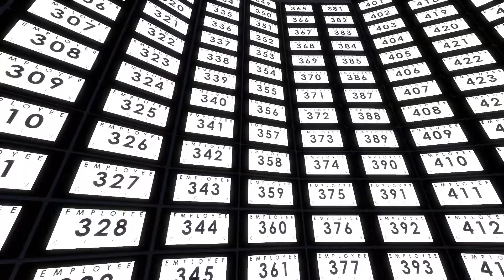OvoCephalon Plays The Stanley Parable - Episode 6 [Secret Butttoonnnss]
There's never enough. We need double the buttons!